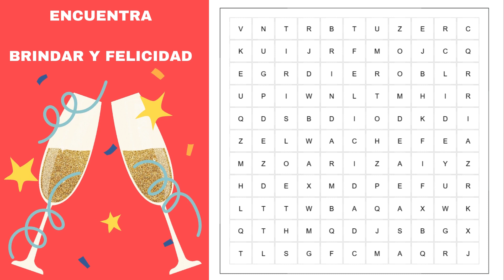TIENES 1 MINUTO PARA ENCONTRAR LAS PALABRAS. SOPA DE LETRAS.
ESPAÑOL PARA EXTRANJEROS. ELE.